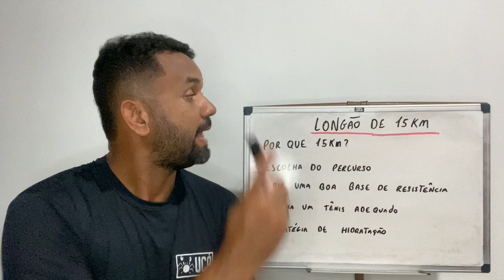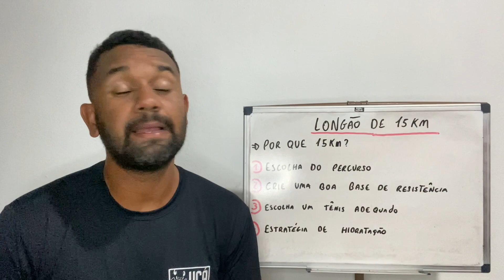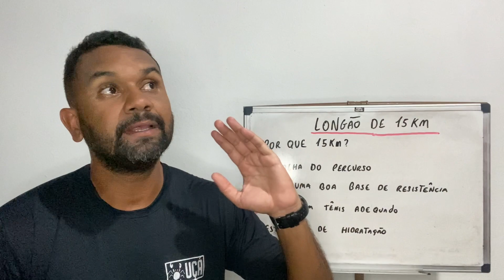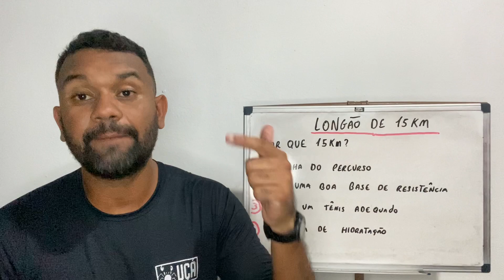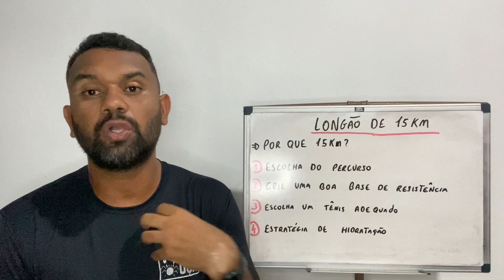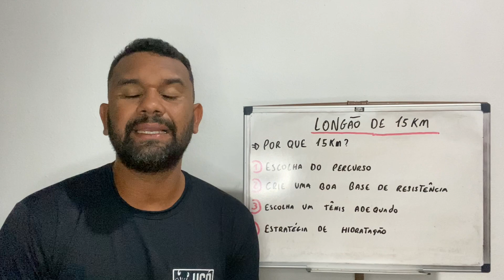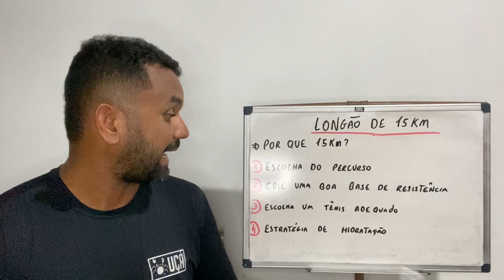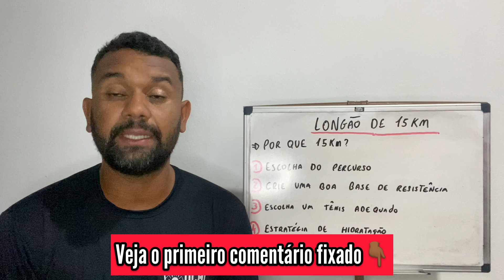4 Dicas Tops para Correr um Longão de 15km Sem Sofrer.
4 Dicas Tops para Correr um Longão de 15km Sem Sofrer.

Prepare-se para conquistar seu próximo longão de 15km com facilidade e confiança! Neste vídeo, compartilho 4 dicas essenciais para tornar sua corrida de longa distância uma experiência incrível. Aprenda estratégias testadas e comprovadas para enfrentar os desafios do percurso, maximizar sua resistência e evitar o desconforto. Descubra como manter o ritmo, hidratar-se adequadamente e superar os quilômetros com sucesso. Esteja pronto para superar seus limites e desfrutar de cada momento da sua corrida de rua. Assista agora e domine seu longão de 15km com facilidade! 🏃💨 LongãoDe15km CorridaDeRua DicasParaCorredores ResistênciaNaCorrida CorrerSemSofrer"